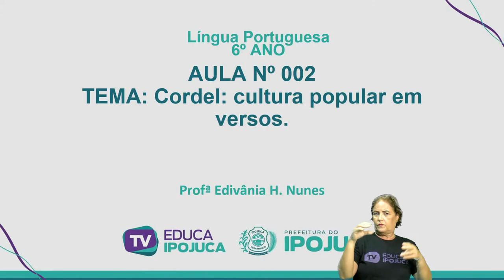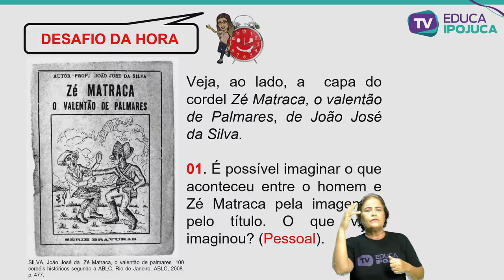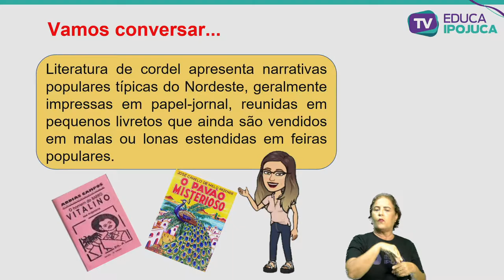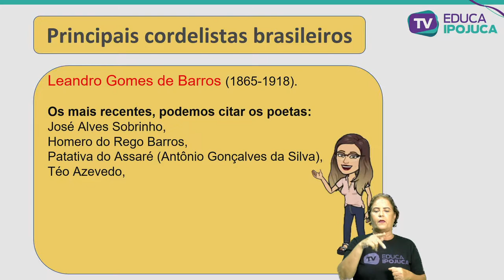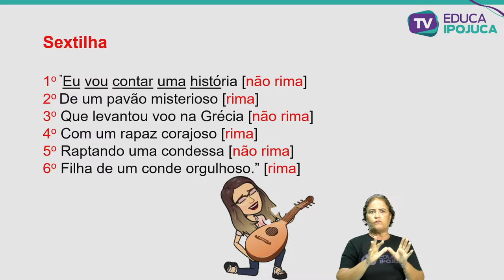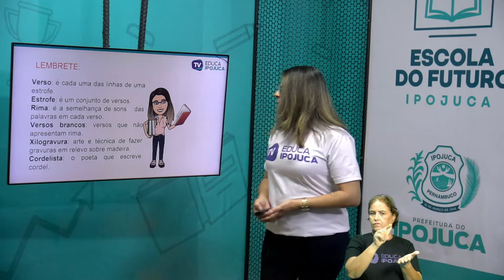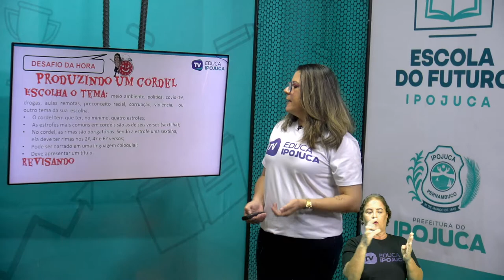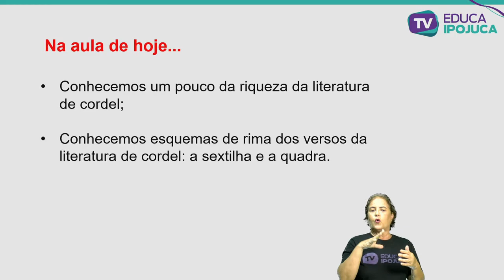LÍNGUA PORTUGUESA - CORDEL CULTURA POPULAR EM VERSOS - 6º ANO - AULA N°002